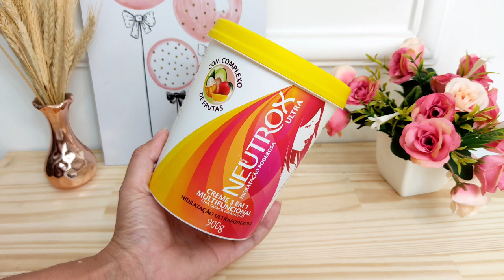HIDRATA E FALA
Espero vocês por aqui toda QUARTA-FEIRA , as 15hrs.

"Jesus é o caminho a verdade e a vida, ninguém vai ao Pai se não por Ele." (João 14;6)